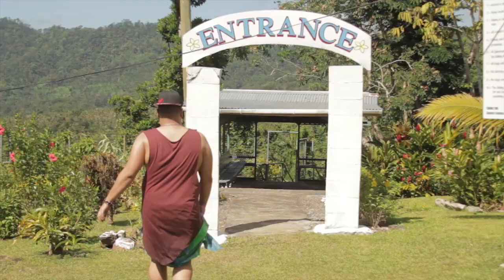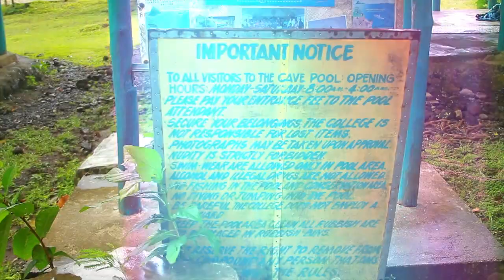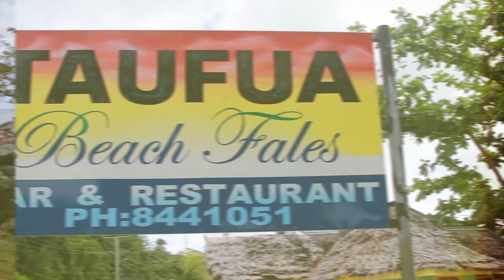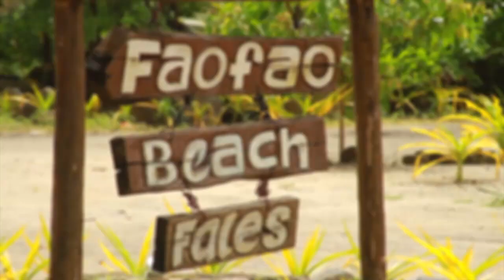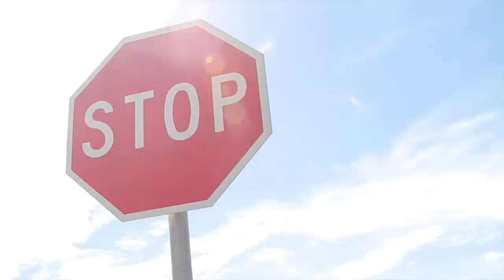Travel Tips Samoa- Part 1 : Samoa Markets, Lalomanu & Cave Pools (Travel Tips)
AS SEEN ON THECOCONET.TV

From Auckland to Apia and from Beyonce to the bush, Mario takes on an intrepid journey around his home island Upolu, Samoa. The two-part travel guide will school on some wicked places to check out when visiting the heart of Polynesia.
Part II brings us more sights and sounds of Apia/Upolu, kickin' it off with the local favourite 'Papase'ea Sliding Rocks'. We visit the beautiful waters of To Sua and finally the hot spots in Apia city with cool places to hang, have a boogie or a nice cold Vailima after a long day of laxin'.